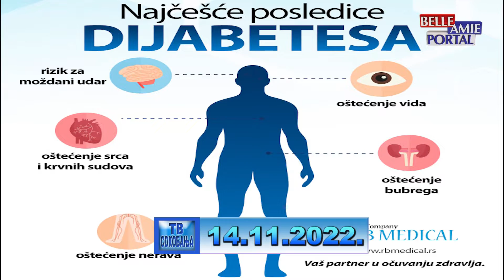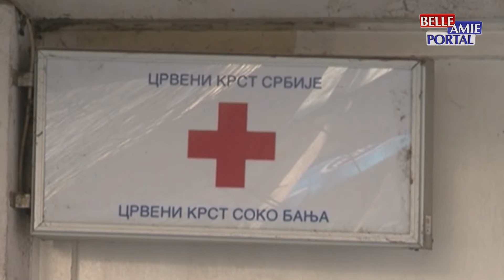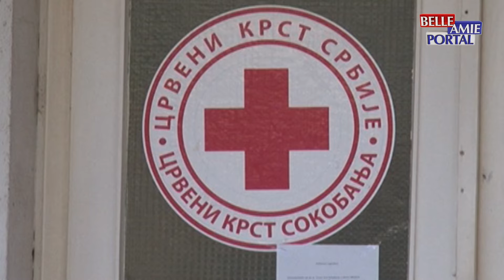Vesti iz Sokobanje 14.11.2022.